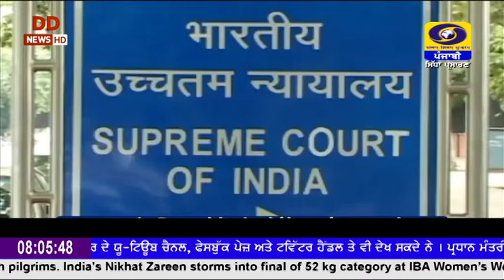0800 | May 20, 2022